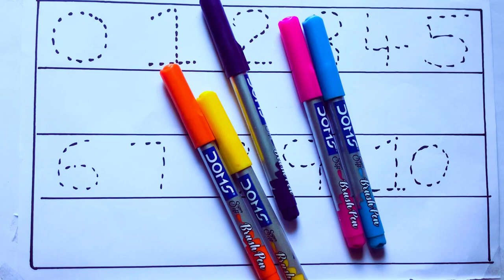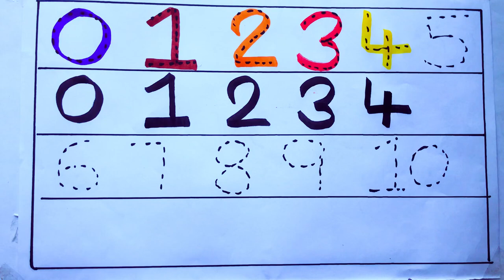Learning the Numbers from 1 to 100 || Easy Learning For Kids and Primary school Kids || 1234